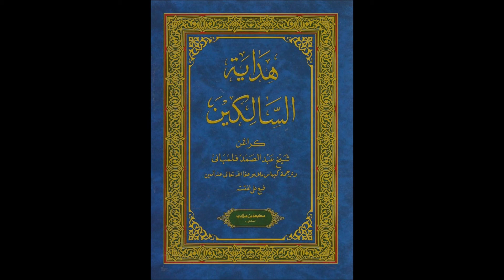هداية السالكين 033